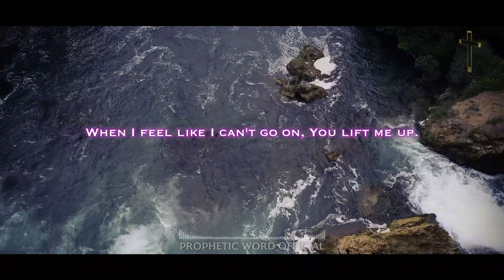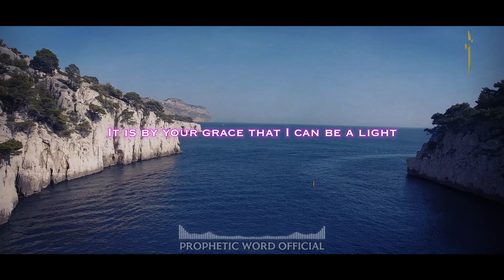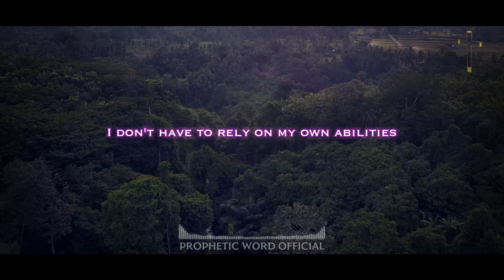A short Prayer of Gratitude for God's Strength | Prophetic Word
A simple Morning Prayer of Gratitude for God's Strength!

Loving Father,

Today, I come before You with a heart full of gratitude for the strength You provide me each day. There are countless times in my life when I have faced obstacles, challenges, and burdens too heavy for me to carry alone, but Your strength has always sustained me. Your Word promises that those who wait upon You will renew their strength, and I have seen this truth play out in my life time and time again.